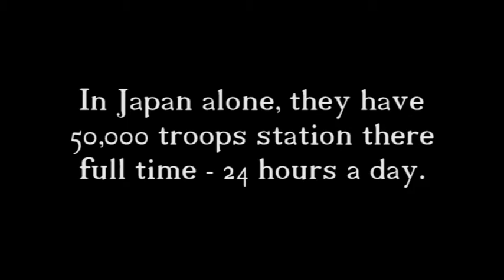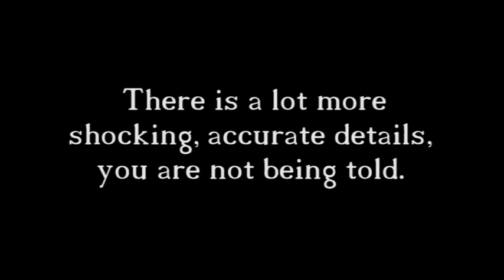The Coming War On China - Recommended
The Coming War on China is John Pilger's 60th film for ITV. Pilger reveals what the news doesn't - that the world's greatest military power, the United States, and the world's second economic power, China, both nuclear-armed, are on the road to war. Pilger's film is a warning and an inspiring story of resistance.